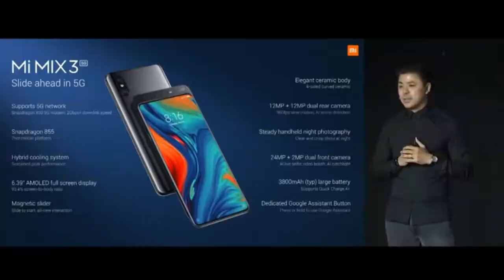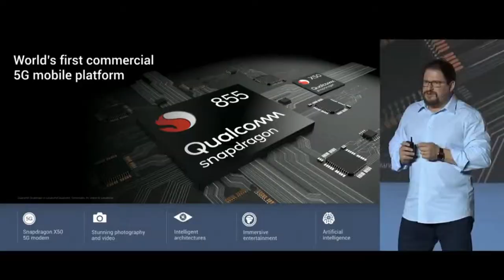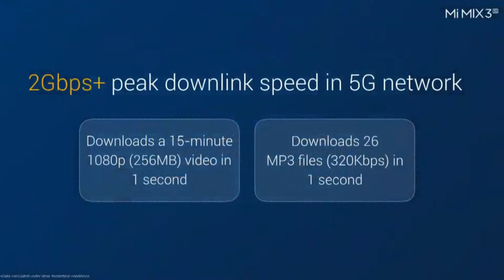Xiaomi Mi Mix 3 5G Snapdragon 855 World's First 5G phone mwc2019 🔥🔥🔥